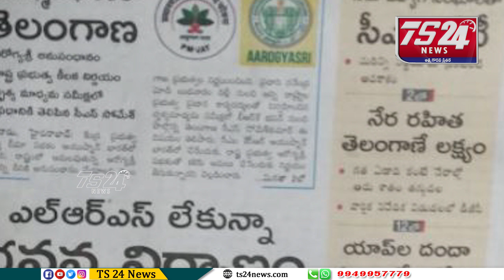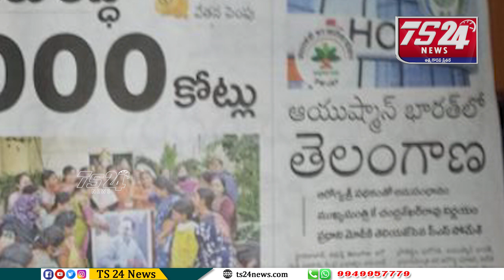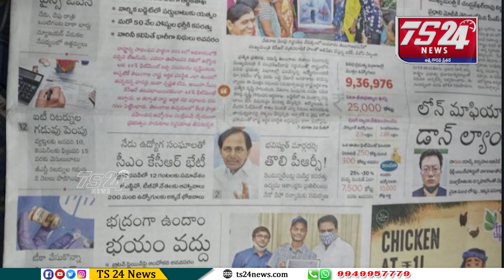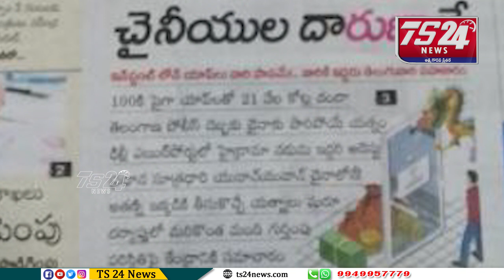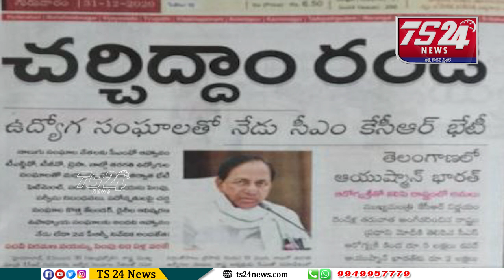పత్రికలు - ప్రధాన శీర్షికలు |TS24 News